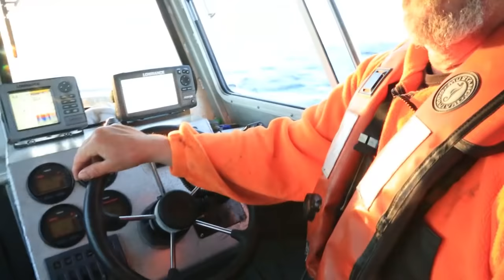Winter Harbour Halibut, Lingcod and Coho Salmon Fishing 2016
Learn some great details that will help you catch more halibut, lingcod and salmon with a few of the captains at Qualicum Rivers Winter Harbour. Fish with Phil Pirone of Pro-Cure and Haibin Wang of Fish Field.